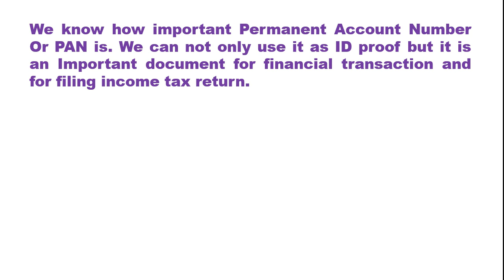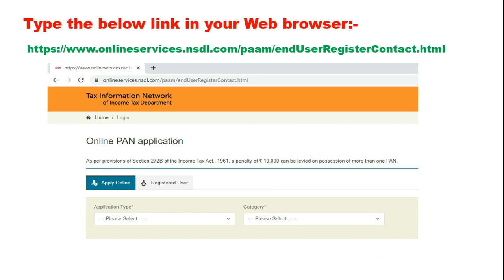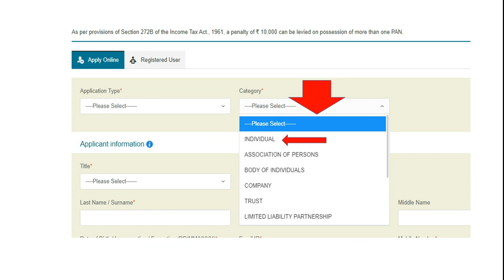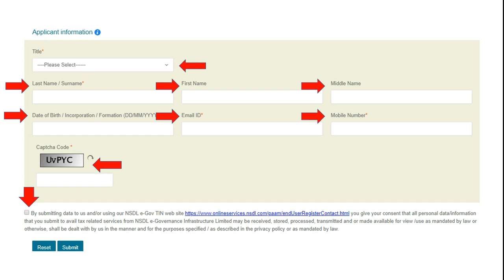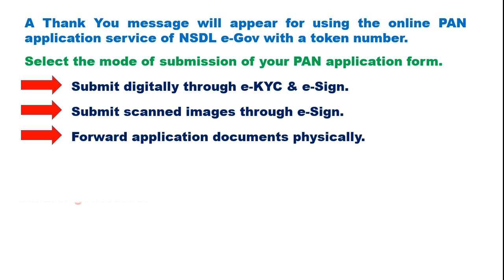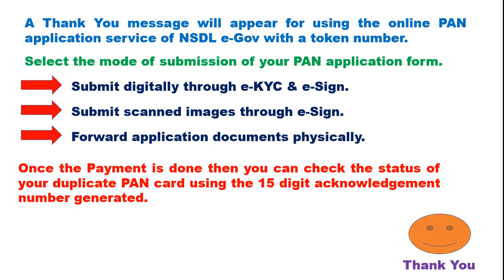Lost PAN? NOW YOU CAN APPLY DUPLICATE PAN ONLINE.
Hi Friend,

In this video, you will get to know how can you apply PAN online if you have lost your PAN or you want to apply new PAN. so please watch the video. Thank You.